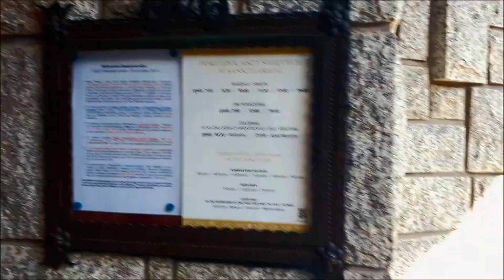Z. Ch. SIARKOPOL w Kościeliskiej 9 09 2023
@gorykwiatki...8339 Super było. Oby więcej takich ...!